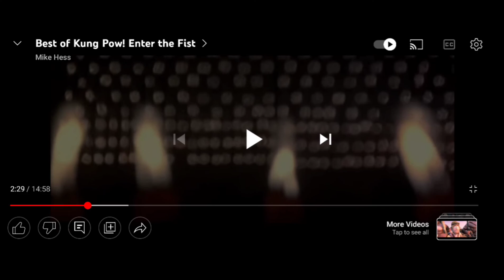Kung-fu Pow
comedy kung pow